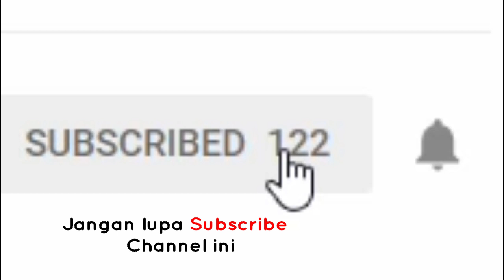Helikopter Sang YouTuber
lihatlah Helikopter membuat sang youtuber dikerumuni banyak orang di Tabek Patah Salimpaung Kabupaten Tanah Datar - Batusangkar